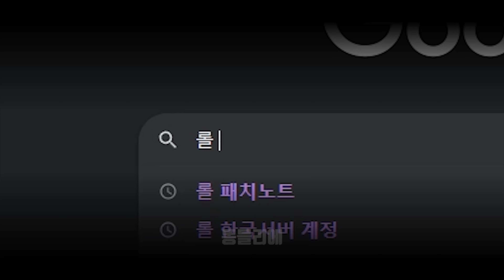시즌종료 직전, 실버와 골드 사이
영상이 재밌으셨다면 공유, 좋아요, 구독!
화질설정 2060P 설정 가능!

피드백은 항상 환영이라구!